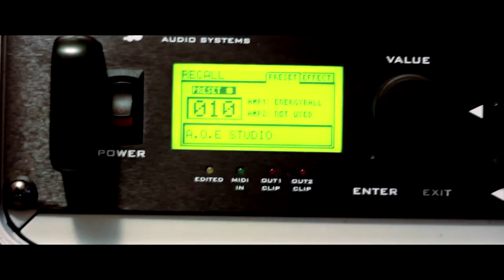ARCHITECTS OF EVOLUTION - "Global" Episode: I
Episode One of the Architects of Evolution studio diary for the debut album "Global" @ LMG Productions